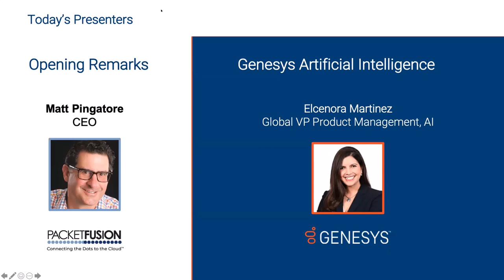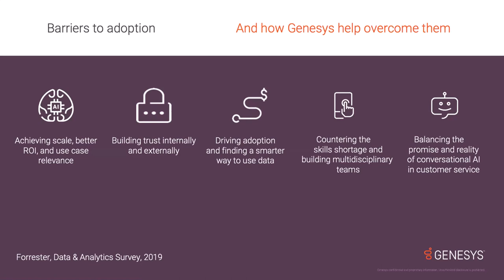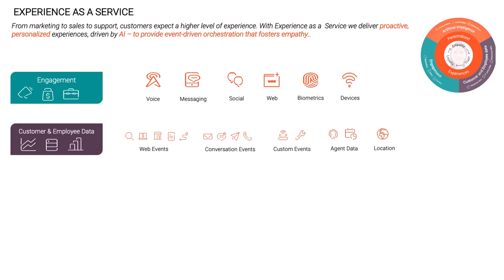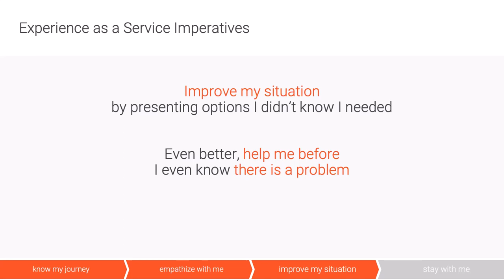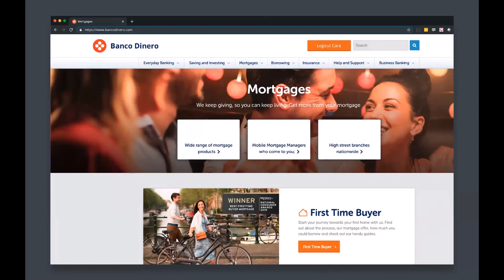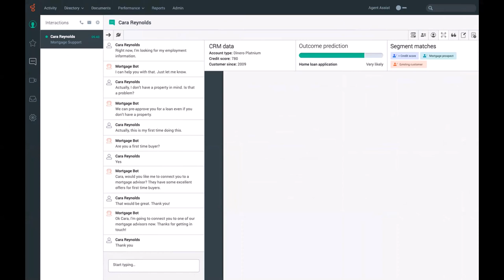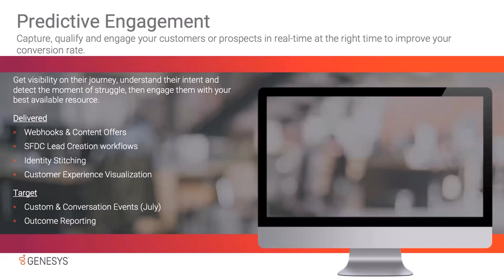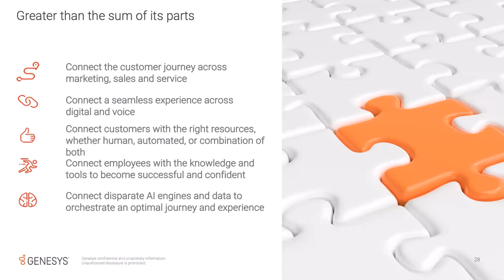Genesys Lunch & Learn: Make personalized cust. experience a reality through AI & Genesys call center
Our special guest is Elcenora Martinez, VP of Product Management for Genesys Global.

Topics covered:
- The growing importance of a personalized experience in the contact center
- Experience as a Service imperatives and unified communications
- Overcoming the barriers to adoption
- Demo of how Genesys AI works, Genesys software